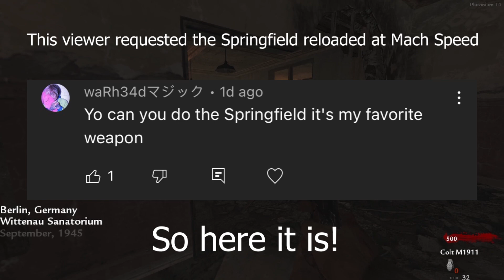Reloading the Springfield at Mach Speed (Viewer Requested Video)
A viewer, waRh34dマジック, requested Reloading the Springfield at Mach Speed. Also showed how "Great" it is on Round 21 (forgot to hit record for round 20 lmao)

If you want to do this yourself, youll have to be playing on PC (either through Steam or Plutonium). Then load up any waw zombies map, then press the tilde key (underneath your Escape key). Then type "perk_weapReloadMultiplier .075 " (without the "). It can go from 1 to 0 (1 being the slowest, which is normal speed, and 0 being instant reload)